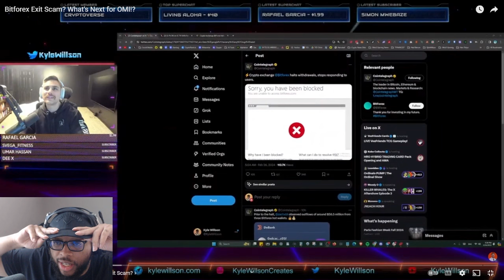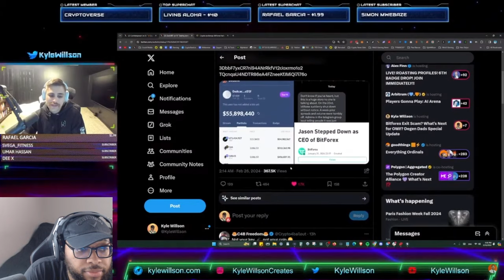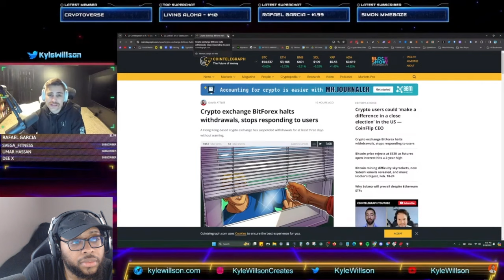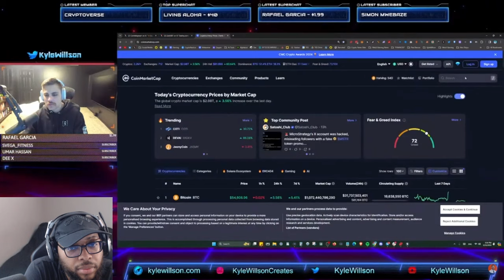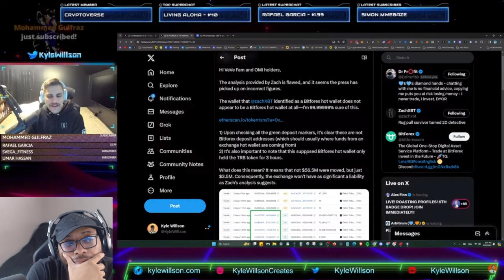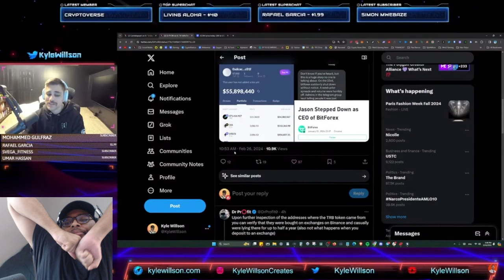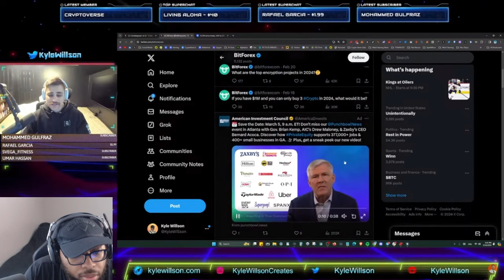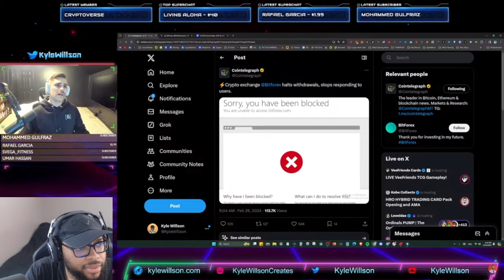Bitforex $56 Million Crypto Scam EXPOSED! 7% of OMI Token supply at risk... Can Ecomi Fix This?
Bitforex $56 Million Crypto Scam EXPOSED! 7% of OMI Token supply at risk... Can Ecomi Fix This? | Cavell Anderson